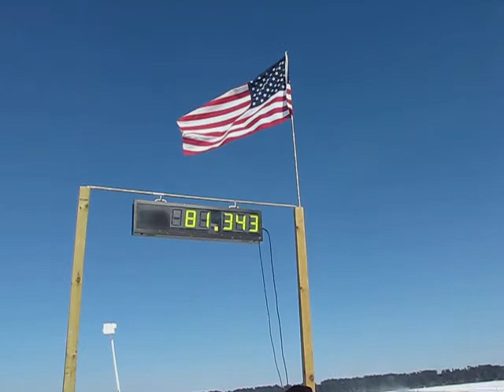Mike Martin - 173.483mph - Busa Mod 1300cc - Exhibition Class - Chetek 2015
Hayabusa Mod - Exhibition Class - Fastest Pass of the Day!
1000' feet shaved ice track.